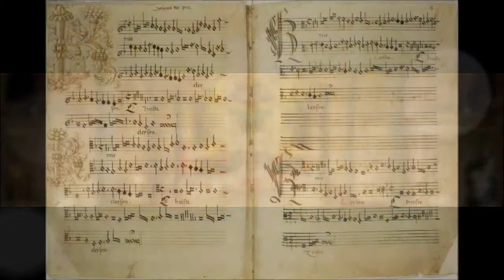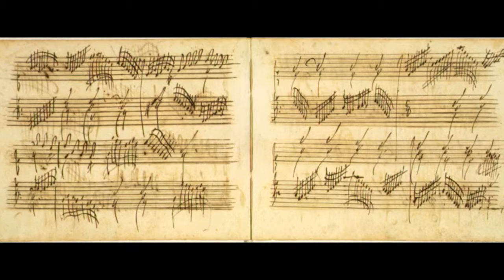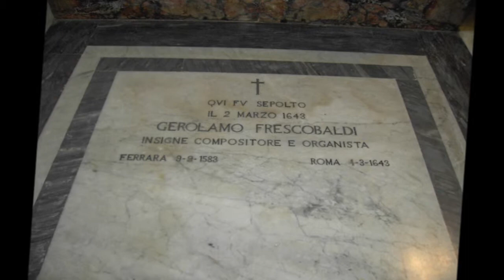Frescobaldi - Canzona dopo l'epistola (Organ)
John Aquilina performs Girolamo Frescobaldi's Canzona dopo l'Epistola from "Fiori Musicali" on the 1575 La Valle Organ in the Oratory of St John's Co-Cathedral, Valletta, Malta